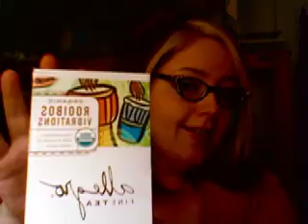Lesbian Tea Basket Episode 3: Allegro's Rooibos Vibrations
Bevin Branlandingham, Plus Size Party Girl, takes us on a journey reclaiming tea parties for lesbians everywhere.

Joined by co host Macy, Bevin reviews Allegro's Rooibos Vibrations tea. She also shows the audience what a Lesbian Tea Basket looks like.

Read the chronicle of Bevin's relentless pursuit of joy at QueerFatFemme.com